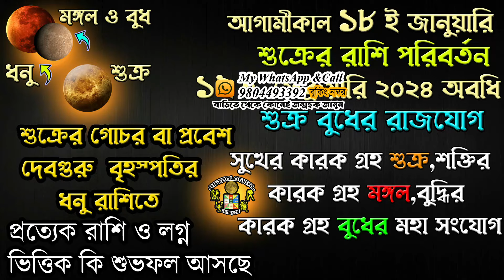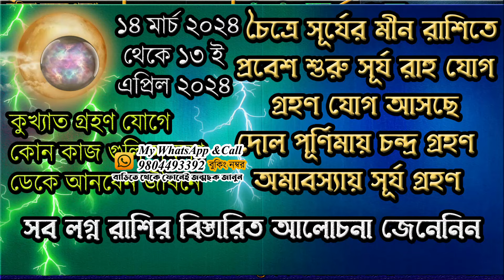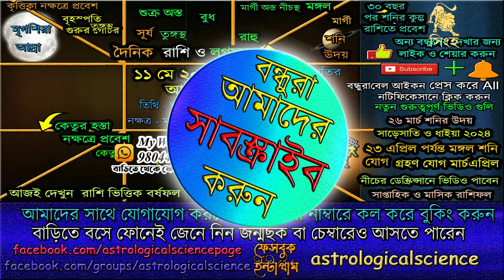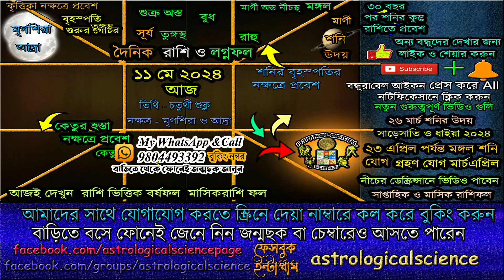Ajker Rashifal 11 May 2024 আজকের রাশিফল ১১ মে ২০২৪ শনিবার Dainik Rashifal astrological science